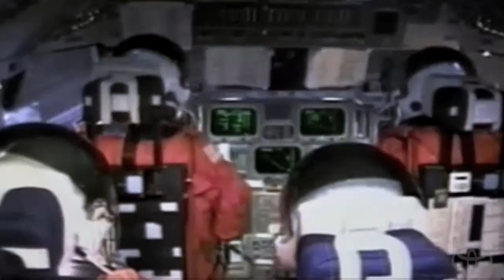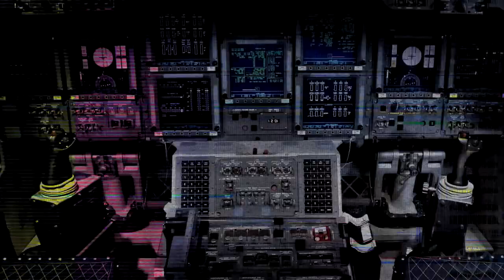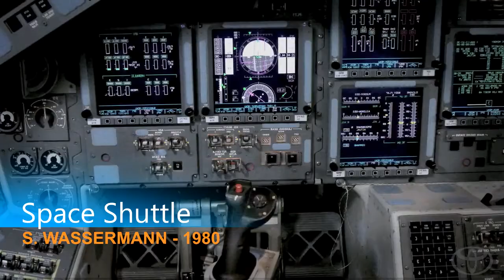Schaltkreis Wassermann - Space Shuttle (1980)